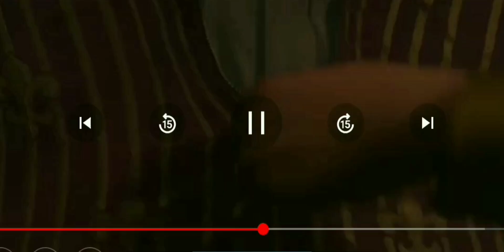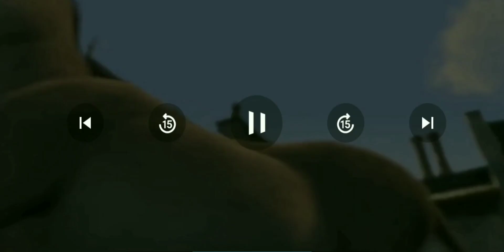All studios everything Rook band happy Valentine's Day royal pain ( Shrek the Third